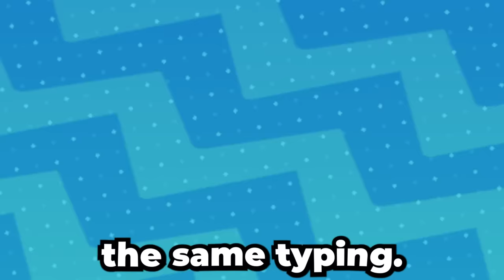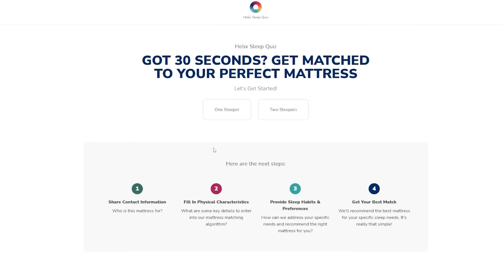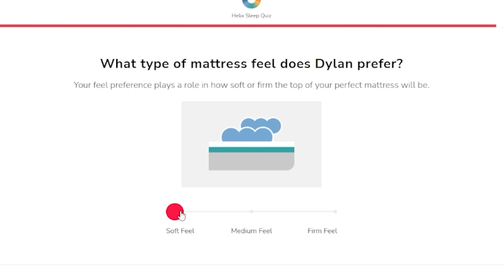Choose Your Pokemon By Their Type, BUT 1 is a LIE!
We have 6 Packs of Pokemon Cards that will decide our team for a battle!

Featuring: @shadypenguinn
Edited By:  @PikabooPlayz